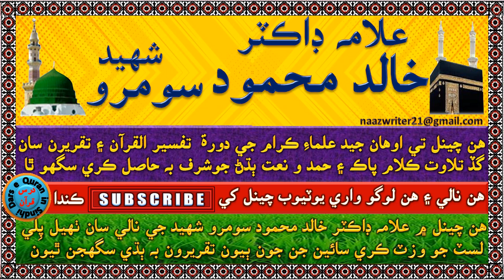علامه ڊاڪٽر خالد محمود سومرو شهيد | سيرت نبي صه جي روشني ۾ نياڻين ۽ گهر وارين جا حق